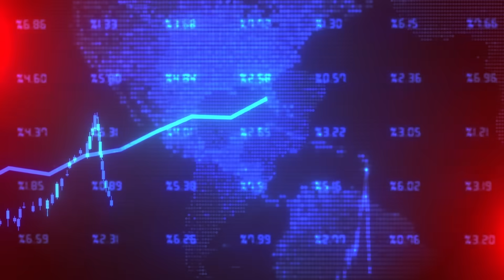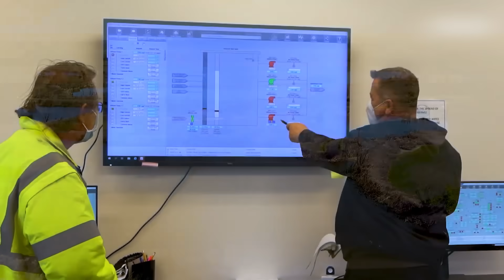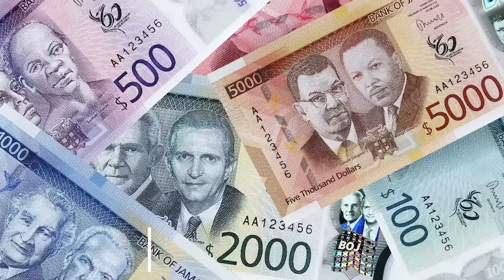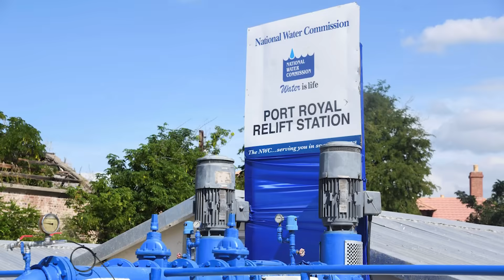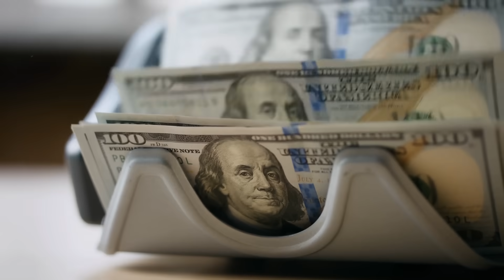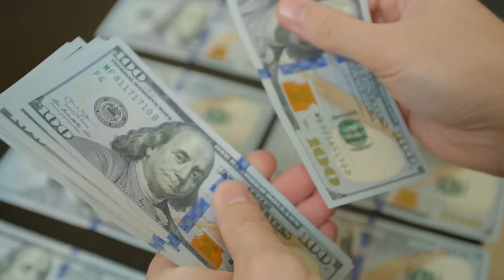Jamaica’s $658 Million Pipeline Project That Could Shift Water Power in the Caribbean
Explore the impact of Jamaica's $658 Million Pipeline Project on the entire region. This colossal infrastructure investment is set to drastically reduce water scarcity in Jamaica, creating a massive shift in water power in the Caribbean. Don't miss this deep dive!